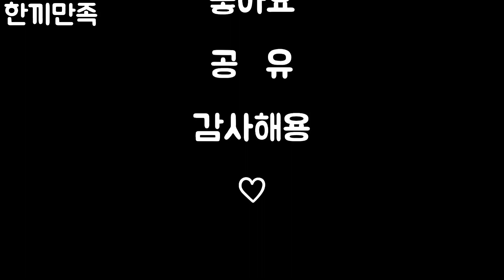호박 있다면 무조건 이렇게 드세요 맛있어서 손을 멈출 수 없는 평생 써먹는 레시피 Zucchini recipe 22편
호박 요리 만들기 너무 맛나요!
Zucchini recipe is so good!

{ 삶의질 향상 인기 꿀템 구경하기^^ }
* 포트메리온 접시

"쿠팡 파트너스 활동의 일환으로, 이에 따른 일정 소액의 수수료를 제공받습니다."

 [요리 재료]
- 애호박, 계란
- 소금, 후추
- 참치, 청양고추
- 식용유, 전분 또는 부침가루
- 간장, 식초

 [Cooking ingredients]
- Zucchini and eggs
- Salt and pepper
- Tuna, spicy pepper
- Edible oil, starch or pancake powder
- Soy sauce and vinegar